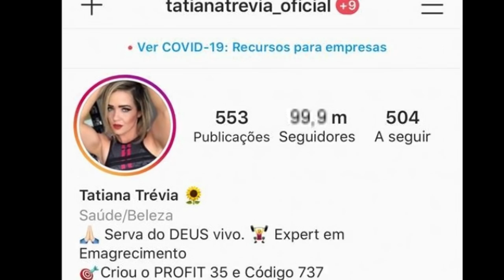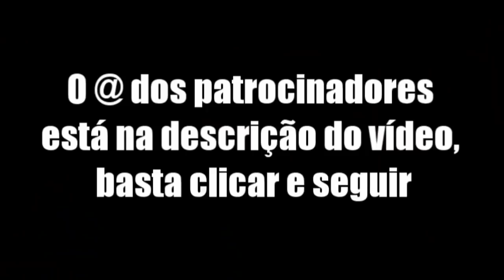Vou escolher 1 seguidor para transformar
Tá rolando um sorteio massa no meu Instagram para celebrar os 100 mil seguidores, corre lá @tatianatrevia_oficial